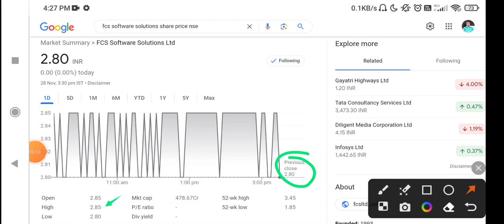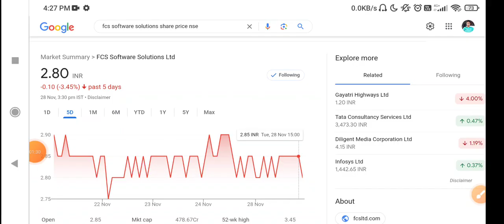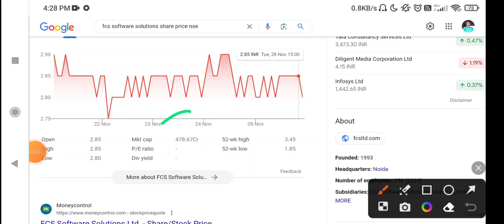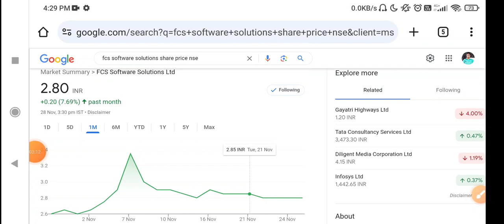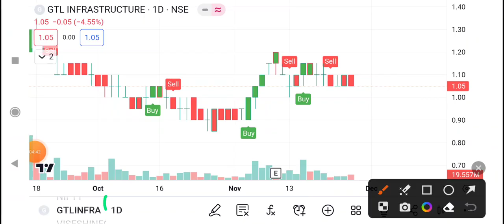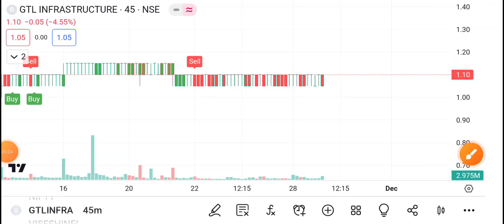FCS Software Share Latest News Today, Fcs Software share News today